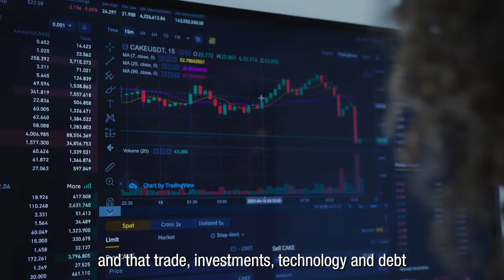Why UNCTAD15 matters for you: Rebeca Grynspan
As a policymaker, business  person or citizen, the choices you make every day impact world trade.

That's why UNCTAD15 matters for you.

The pandemic has shown all of us the terrible cost of inequality in access to vaccines, to digital technologies, to markets.

But if we work together we can make a difference.

Now we must ensure economic recovery is inclusive, and that trade, investment, technology and debt work for all, everywhere.

Join UNCTAD15. The moment is now.